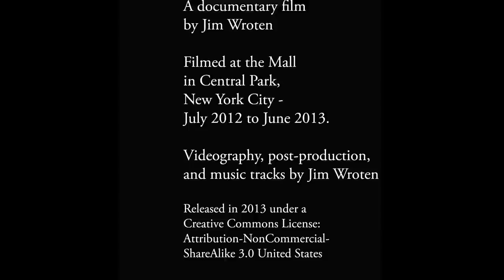Central Park People Watching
"View from Central Park Bench: four seasons of people watching" -- Jim Wroten's latest documentary shot from a single bench on the Mall of Central Park - NYC, July 2012 - June 2013. Original music by Jim Wroten.